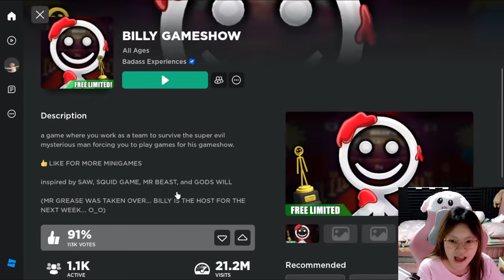BILLY STICKMAN BIKIN KONTES GAME, YUK IKUTAN ?!! [BILLY GAMESHOW ROBLOX INDONESIA]